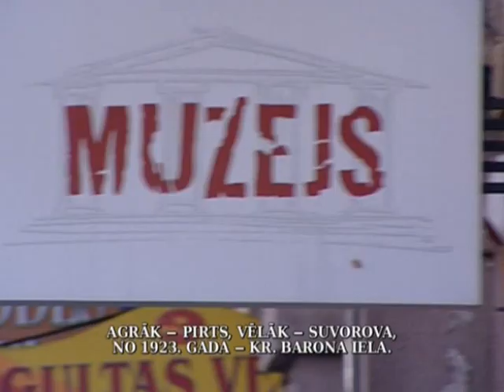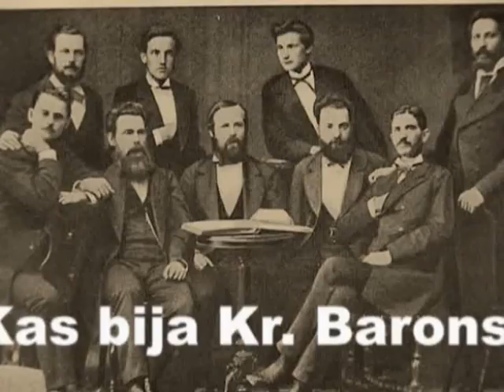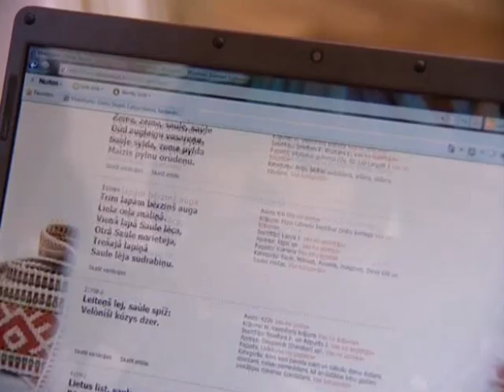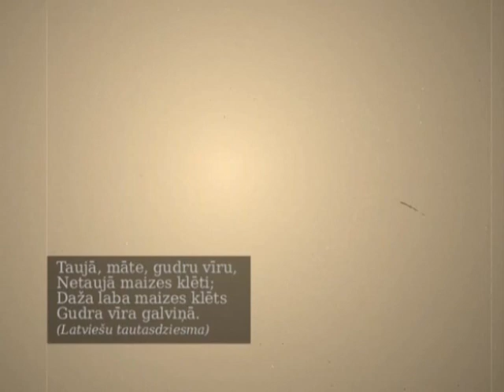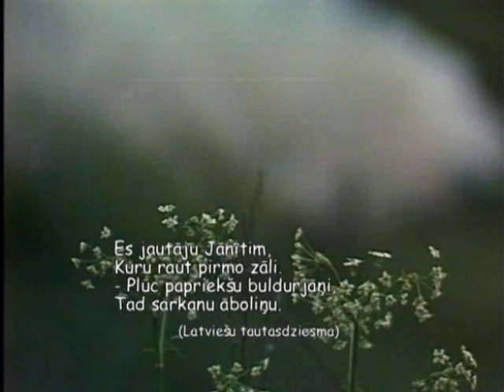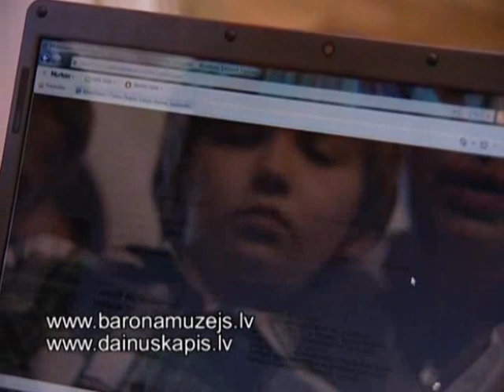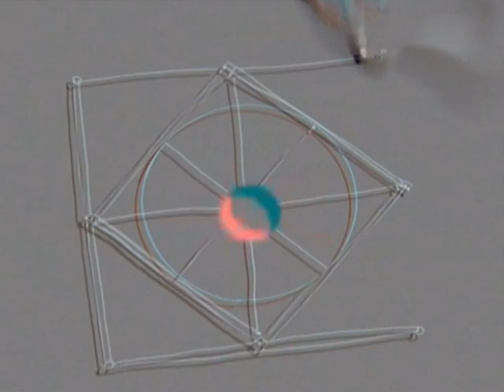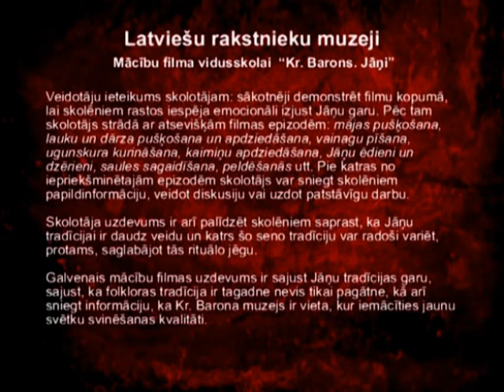Kr. Barona muzeja mācību filma